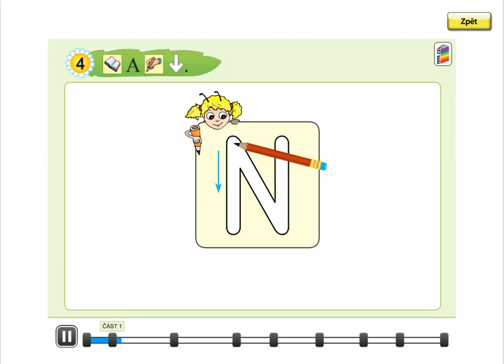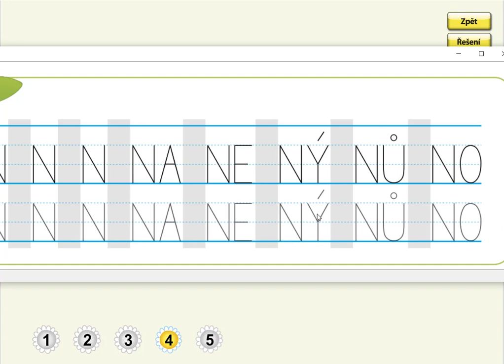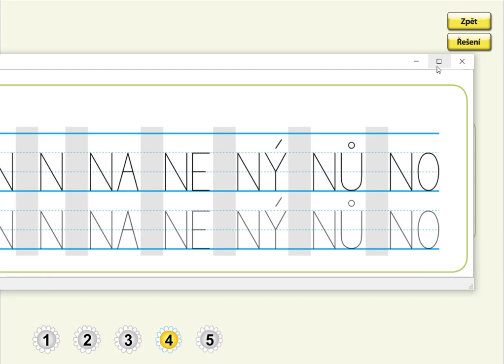Písmeno N (psaní velkého tiskacího písmene N a slabik), SLABIKÁŘ 1, str. 16, cv.4